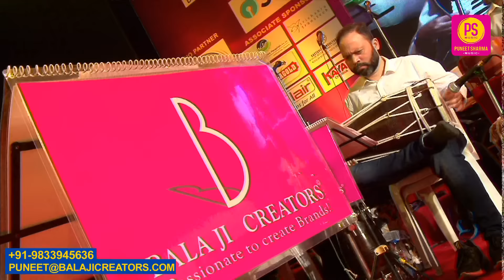हुज़ूरेवाला जो हो इजाज़त 4k hd video songs | SAMPADA | ANKITA | PUNEET SHARMA MUSIC | BALAJI CREATORS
PUNEET SHARMA MUSIC
Organised by: Balaji Creators
Song: हुज़ूरेवाला जो हो इजाज़त
Movie: Yeh Raat Phir Na Aayegi (1966)
Singers: Sampada Goswami, Ankita Pathak
Music Director:  O P Nayyar
Singer: Asha Bhosle, Minoo Purushottam
Produced & Directed by: Puneet Sharma

गीतकार : कश्मिरी, गायक : आशा भोसले - मीनू पुरषोत्तम, संगीतकार : ओ. पी. नय्यर, चित्रपट : ये रात फिर ना आयेगी (१९६५) / Lyricist : Kashmiri, Singer : Asha Bhosle - Minoo Purshottam, Music Director : O. P. nayyar, Movie : Yeh Raat Phir Na Aayegi (1965)

Hujurewala, jo ho ijajat,
To hum ye sare,jahan se keh de,
Tumhari adaon pe marte hein hum,
Ye kisne kaha hai ki darte hein hum,

Kyon na keh de mohabbat khuda hai,
Ye hakikat nahin hai to kya hai,
O dilawale, daw laga le,
Kar diya dil ko tere hawale,
Bada lutf chupachup ke jalne mein hai,
Maja teer khakar sambhalne mein hai

Dekhi to jara muskurake,
Kaun baitha hai pahalu mein aake
O dilawaale, daanw laga le
Kar diya dil ko tere hawaale
Ye nichi nigaahen gajab kar gi
Pata n chala julm kab kar gi
huzure wala Dekhi to jara muskurake,
huzure wala Kaun baitha hai pahalu mein aake

हुज़ूरेवाला, जो हो इजाज़त,
तो हम ये सारे, जहाँ से कह दें
तुम्हारी अदाओं पे मरते हैं हम,
ये किसने कहा है कि डरते हैं हम,
हुज़ूरेवाला,

क्यों न कह दें मोहब्बत खुदा है,
ये हक़ीक़त नहीं है तो क्या है,
ओ दिल वाले दांव लगा ले,
कर दिया दिल को तेरे हवाले,
बड़ा लुत्फ़ छुप छुप के जलने में है,
मज़ा तीर खाके सम्भलने में है,
हुज़ूरेवाला,

देखिये तो ज़रा मुस्कुरा के,
कौन बैठा है पहलू में आके,
ये नीची निगाहें गज़ब कर गईं,
पता ना चला ज़ुल्म कब कर गईं,
हुज़ूरेवाला,

HUJUREWALA हुज़ूरेवालाजो हो इजाज़त I SAMPADA GOSWAMI I ANKITA PATHAK I BALAJI CREATORS I PUNEET SHARMA MUSIC